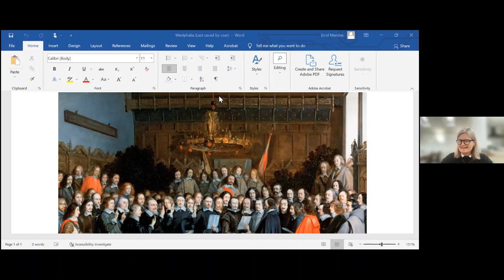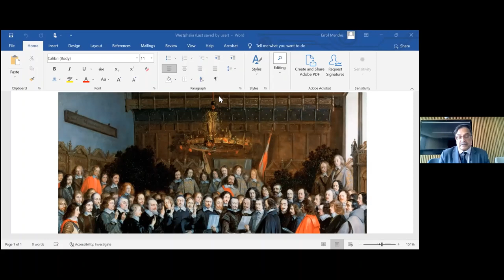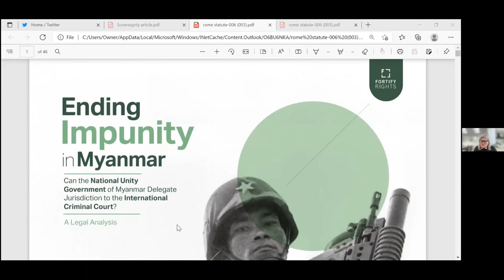Revisiting Sovereignty in Public and International Law in Fractured Societies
23 November 2021

Prof Errol Mendes argues that much of the use of sovereignty as legitimizing the grave abuses of human rights around the world has its roots of a misconception of the concept that is entrenched in both public and international law since the Peace of Westphalia in 1648 & reinforced in the Charter of the UN. He will discuss a need for both public and international law to revisit the concept especially regarding societies in conflict facing brutal governments or secessionist movements. Myanmar will be one of the countries that will be discussed in this context.

Speaker: Errol Mendes
Discussant: Tarunabh Khaitan
Chair: Kate O'Regan